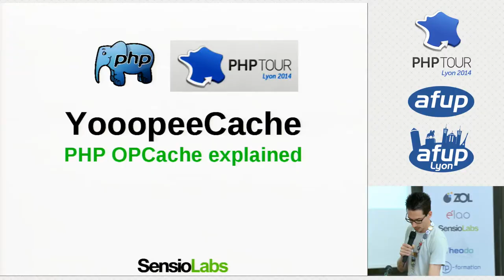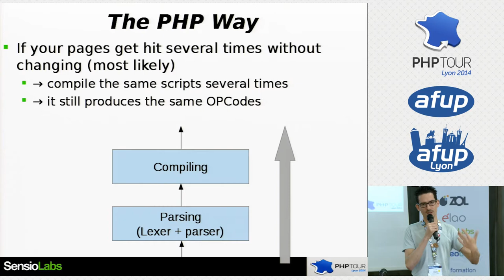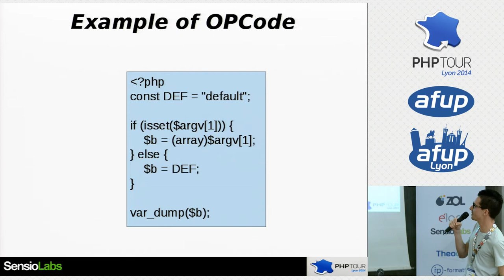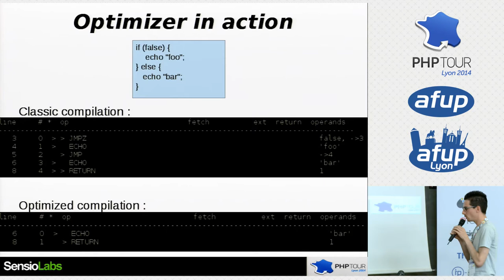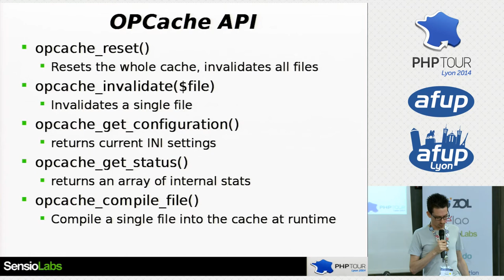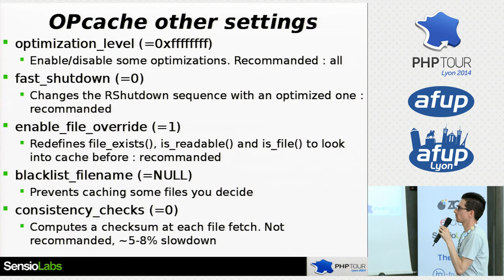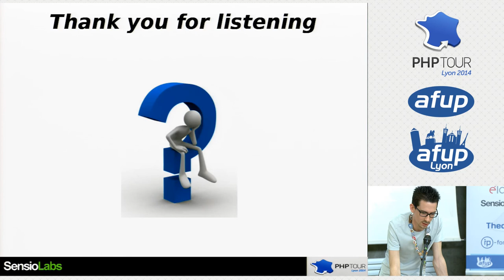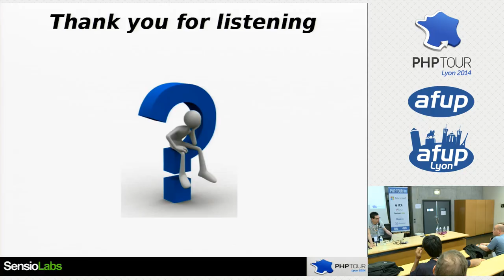YooopeeCache - Julien Pauli - PHP Tour Lyon 2014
OPCache est le cache d'OPCode par défaut depuis PHP5.5. Nous allons ici voir à quoi il sert, comment l'installer et le configurer. Aussi, nous tenterons d'expliquer comment il fonctionne en interne, comment il optimise le code de PHP et améliore grandement les performances de vos applications. Un parallèle avec le très connu APC sera dressé, ainsi qu'un guide de migration.